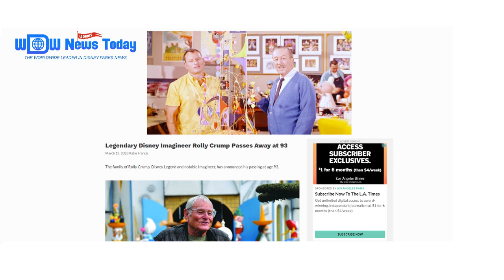Rolly Crump (1930-2023)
On March 12, 2023, we lost one of the last original Imagineers.
Goodbye Rolly, the world will miss you.
May the "it's a small world" Clock Parade continue to chime in your honor.